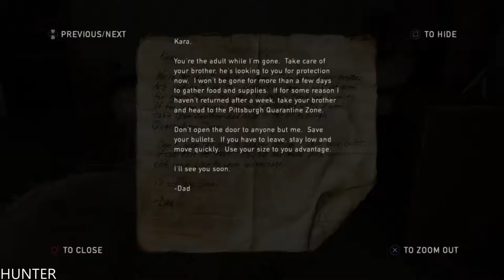The Last of Us Remastered Gameplay Walkthrough Part 13 PS4 PRO (1080p60FPS)